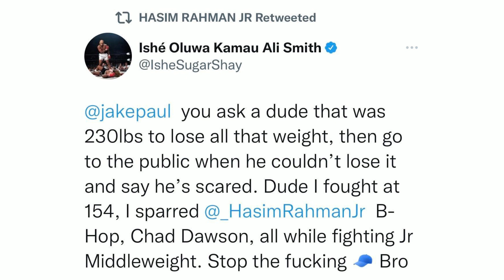Hasim Rahman Jr Dad Exposes Son About Jake Paul Fight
Visit ➜ IGTV.CO.UK